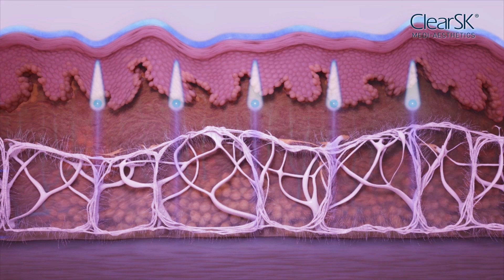ClearSK Aesthetic Animation for Mediacorp Body & Soul 2017